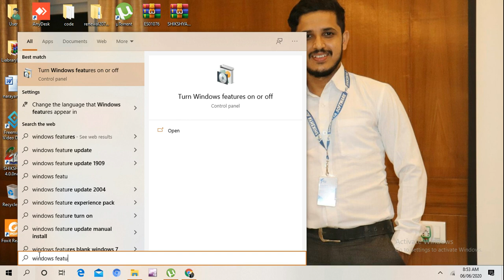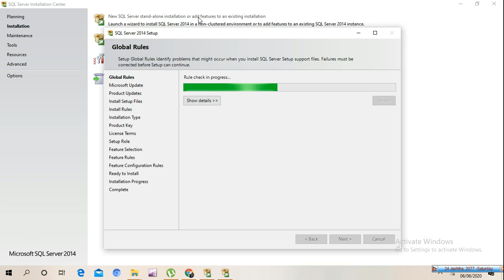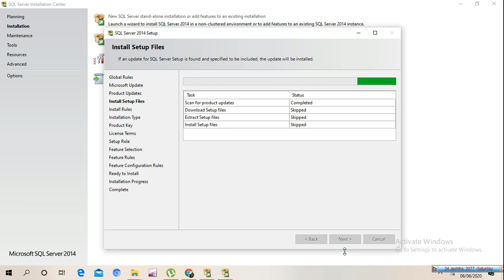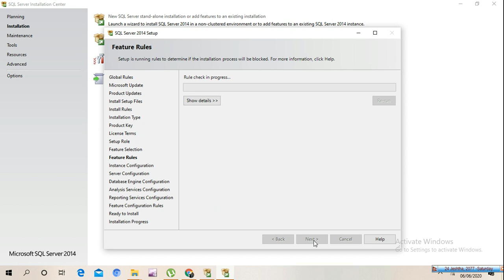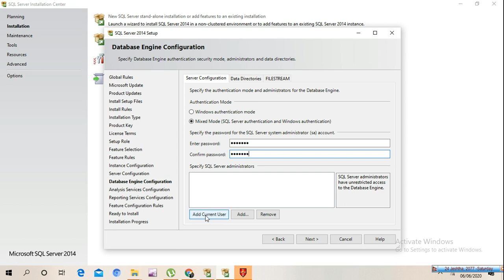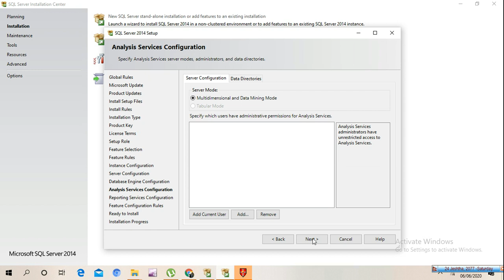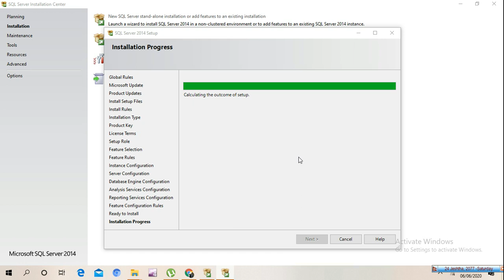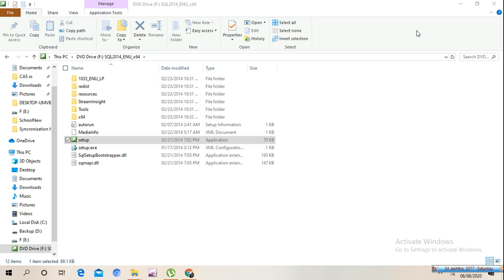How to install SQLServer 2014 on wondows10.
How to install SQLServer 2014 on wondows10.Easy step to install SQL 2014.
In this SQL Server 2014 tutorial, you will learn how to install SQL Server 2014 Enterprise. Learning SQL Server installation just became easy. Installation SQL Server 2014 now. Yes, - SQL Server 2014 Enterprise Complete Installation.

Hello Friends
I am Narayan. Where Every Problem is Solved. IT Solutions & Support is a Technology Based Channel. All the tricks and tips shared in this channel is 100% tested and trust-able.IT Solutions & Support channel dedicated to everyone who is excited to know about the trending topics and want to understand the concepts in Nepali. Here you will find knowledgeable/informative videos from various fields.I am here to teach you everything in detail which you want to learn for FREE.

How to Download Crystal Report 8.5 With Activation Key

In this Video i will show you that what is Seagate Crystal Reports?
Seagate Crystal Reports is an application centralized in business intelligence which is primarily used for generating and customizing reports using data sources. This application is designed and released by Seagate Software. The software was initially named Quick Report before it was able to break into the market.

Seagate Crystal Reports is regarded as a report writer which was bundled with the 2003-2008 versions of Visual Studios. It is also considered as an add-on software for Visual Studio version 2010. The primary use of the software is to design different data connections graphically and generate a specific report layout. It is equipped with the feature called Database Expert which enables users to select, click, link tables directly for the data source. The data source may come in the form of other applications such as Oracle databases, Microsoft Excel, Microsoft Access, Microsoft SQL Server, Business Objects Enterprise, and even other local filing systems. It is capable of supporting both Text files and XML files.

Seagate Crystal Reports is likewise compatible with a set of Groupware applications namely Novell GroupWise, Lotus Notes, and Microsoft Exchange. It also has a GIS functionality and runs well on Windows-based systems. everything covered in this video. So that watch the video till last.